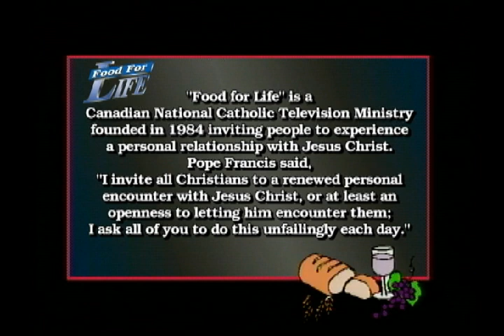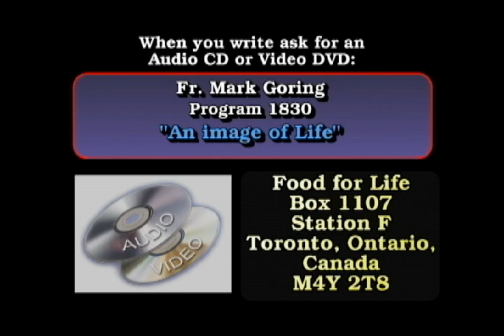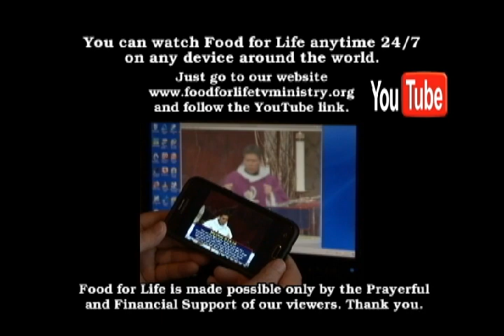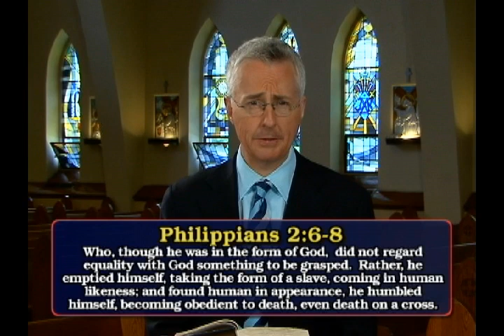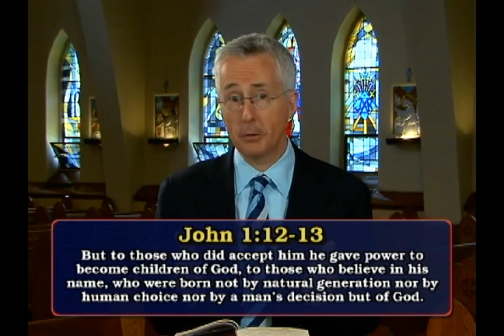"An Image of Life" with Fr. Mark Goring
FOOD FOR LIFE Program 1830 Father Mark Goring looks at "An image of life".

Fr. Mark... They say that in life, we want to progress, we want to grow in holiness and deepen our spiritual life. They say our growth, it's kind of like a spiral, we don't just shoot straight up. We might have special times where we're just shooting up like a rocket to holiness.